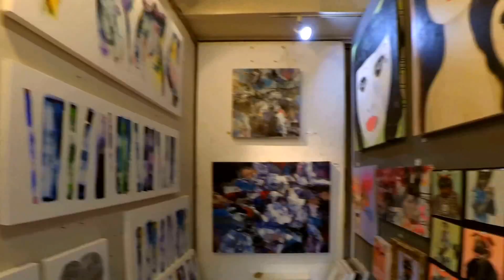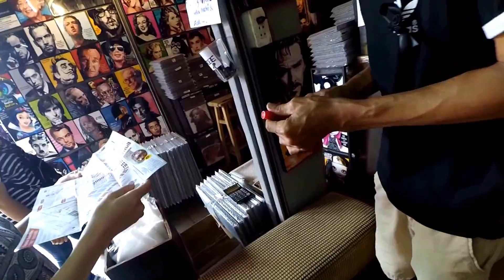ВЛОГ 20.11.16. БАНГКОК. ЧАТУЧАК рынок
С отставанием уже в неделю продолжаю рассказывать о своей поездке в Юго-Восточную Азию. Все еще первый наш день в Бангкоке. Гуляем по рынку Чатучак без особой цели. Вернее, у нас их две: купить коляску ребенку и удобные босоножки или шлепки.
Меня особо ничего не впечатлило, но я, честно говоря, вообще, не всматривалась ни во что. Понравился клубничный смузи. Это тот случай, когда заграничная клубника вкуснее нашей)))